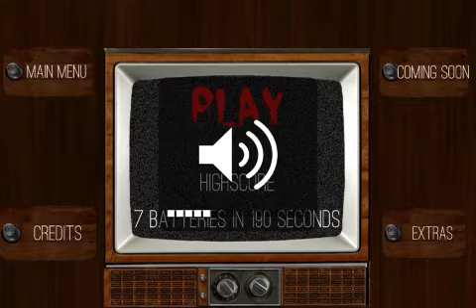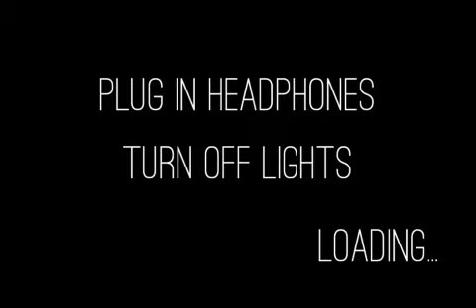SlenderMan: Unknown Ep2 "Let me wait here"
It's free